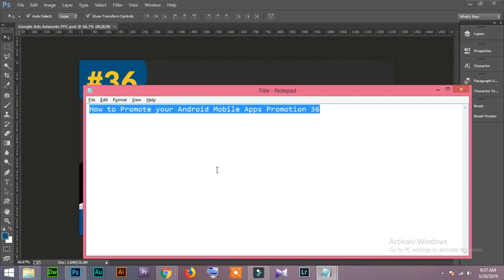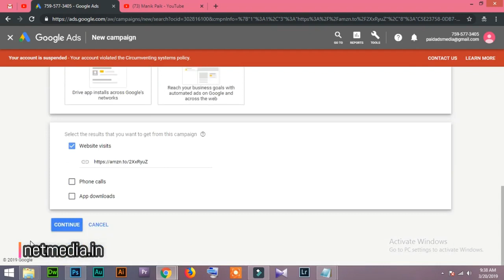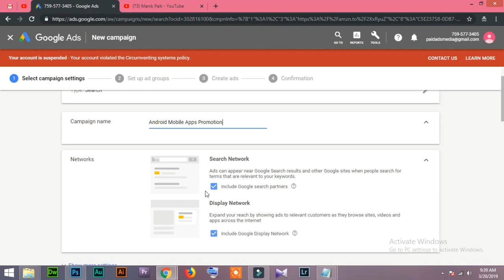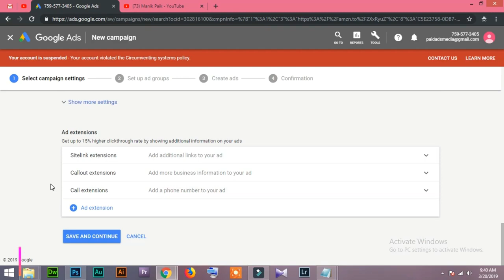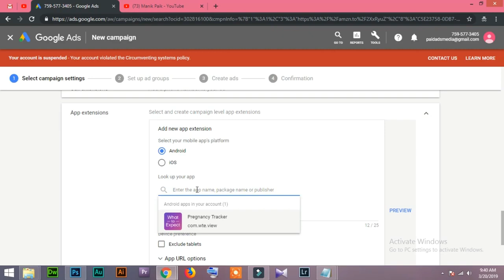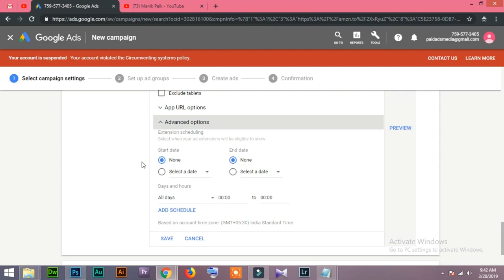How to Promote your Android Mobile App Promotion in Hindi/Urdu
How to Promote your Android Mobile App Promotion